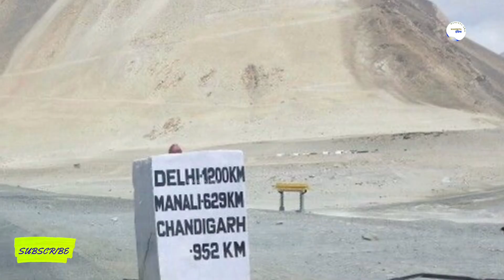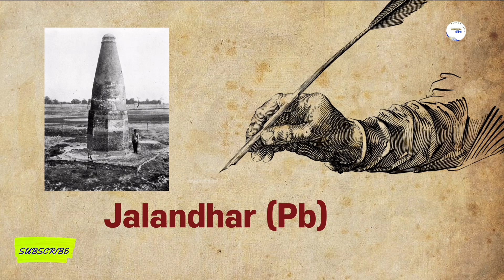500 साल पुरानी कोस मीनार अचानक मिली | Introduced By Shershah Suri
500 साल पुरानी कोस मीनार अचानक मिली | Introduced By Shersah Suri |

The Kos Minars are the milestones in medieval times along the Grand Trunk Road in northern Indian subcontinent, these were introduced by Sher Shah Suri the 16th-century pathan ruler.

What is the use of Kos Minar?
What is the history of Kos Minar?
Who built the course Minar?
Who started the Qutub Minar?
Who completed Alai Minar?
Total kos minar in haryana
88 kos minar in haryana
Total kos minar in India
Which Mughal emperor built Minar?
Why was the Minar built?
Why minars were built?
When was Qutub Minar built?
What is the real name of Qutub Minar?
Who repaired Qutub Minar?
When was Qutub Minar destroyed?
Which Masjid was built by Akbar?
Which is built by Akbar?
Who built Akbar Palace?
Who built Panch Mahal?
Who built Fatehpur Sikri?
What was built by MORE RESULTS
What was built by Aurangzeb?
Who built Khas Mahal?
Which is the biggest Raj Mahal in India?
Which is the biggest gate in the world?
Which is the 1 largest palace in India?
Which is the oldest Mahal in India?
Who is the queen of Taj Mahal?
Kosminar,
Kosminarhistory,
Kosminarharyana,
Koslabambalacantt,
Kostokm,
Kosdiagnosticlab,
Koshospital,
Kosmeaninginhindi,
Kosmeaning,
Kosminarinharyana,
Kosminarambala,
Kosminarfaridabad,
Kosminarsonipat,
Kosminarpalwal,
Kosminarmeaning,
Kosminarhistoryinhindi,
Kosminarkyahai,
shershahsuribykhansir,
shershahsurimovie,
shershahsurikamaqbara,
shershahsuritomb,
shershahsurikaitihas,
shershahsurikamakbarakahanhai,
shershahsurikauntha,
shershahsurisong,
gtroad,
gtroadsong,
gtroaddrama1,
gtroadsidhumoosewala,
gtroadlastepisode,
gtroaddeuttesong,
gtroadtesohneyavepaderanglikothi,
gtroadtebreakanlagiyan,
gtroadtekuldeepmanak,
gtroadtodollar
milestonemakershometour
milestonestudyreadaloud
milestonesong
milestoneinterview
milestonemakersthoppi
milestonestudy
milestonepsc
milestonemakersalarm
milestoneofchilddevelopment
milestonemakers
shershaahfullmovie2021
shershaahmoviesongs
shershaahfilm
shershaahrealstory
shershaahsongs
shershaahfullmovie
shershaahtrailer
shershaahstatus